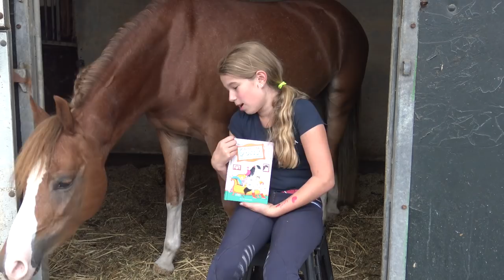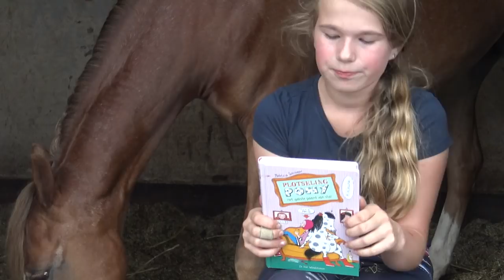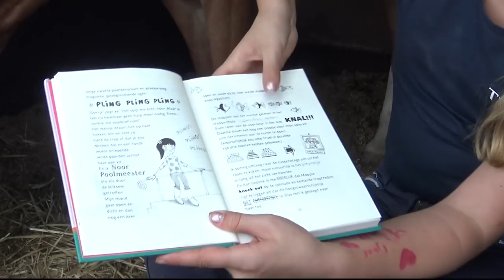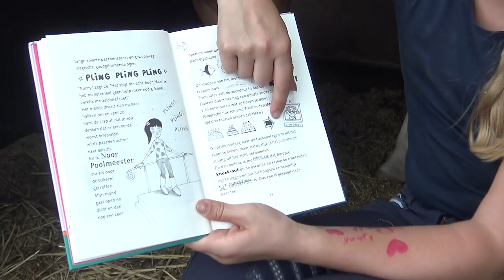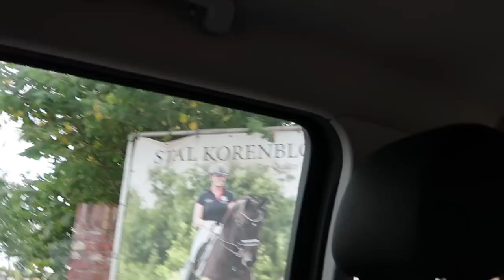Een nieuwe pony voor Tessa?! & Boek review Plotseling Pony * Hart voor Paarden *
Komt er nu al een nieuwe pony voor Tessa? We laten je het zien, op donderdag in de weekvlog.
Ook heeft Tessa het boek Plotseling Pony, het gekste paard van stal gelezen en deelt dit met jullie!
Wil je het boek ook kopen?

Ook post sturen? Dat kan naar:
Postbus 2024
3140BA MAASSLUIS

Kijk de nieuwe weekvlog!: "Weekvlog 7 december 2019"